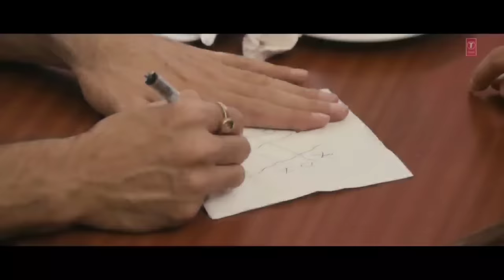Kabhi Aayine Pe Likha Tujhe Full 4K Video | Hate Story 2 | Surveen Chawla, Sushant S, Jay B | K.K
Movie/album: Hate Story 2
Singers: Krishnakumar Kunnath (K.K)
Song Lyricists: Tanveer Ghazi
Music Composer: Ustad Rashid Khan
Music Director: Ustad Rashid Khan
Music Label: T-Series
Starring: Surveen Chawla, Sushant Singh, Jay Bhanushali
Release on: 18th July, 2014

LYRICS

Kabhi aaine pe likha tujhe
Kabhi aansuon se mita diya
Kabhi khat samajh
Ke padha tujhe
Kabhi diary mein
Chhupa liya

Kabhi khat samajh
Ke padha tujhe
Kabhi diary mein chhupa liya

Ik pal bhi tu mujhse
Hota nahi hai juda
Seek me in your heart
You gotta reach out for my love

Teri tamanna aankhon mein leke
Parchhaiyon ka peecha kiya
Har ajnabi se tera pataa
Deewaano ki tarah
Main poocha kiya
Deewaano ki tarah
Main poocha kiya

Tujh bin yun lagta hai
Dil hai kahin gumshuda

Tu ye na jaane kaise tere bin
Roya hai pal pal ye dil mera

Aansu kisi ne ponchhe na mere
Toh yaad aaya aanchal tera
Tanhaai mein aksar
Sunta hoon teri sadaa